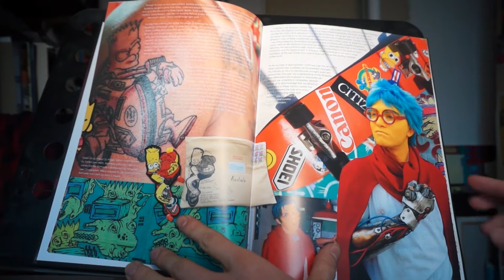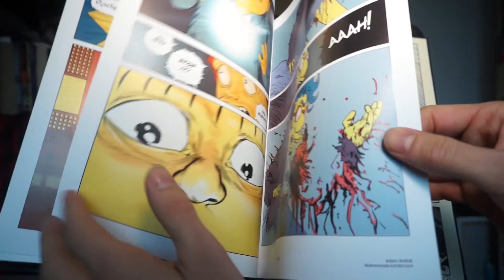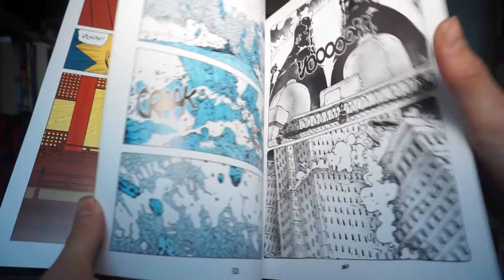Recensie | Bartkira: Nuclear Edition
Heb jij wel eens nagedacht over hoe een cross-over tussen Akira en The Simpsons eruit zou zien? Bartkira is een van de meest bizarre en zinloze (maar toch geniale) fanfictie projecten. Bekijk hier Sandro's recensie van het boek Bartkira: Nuclear Edition.

ARCHIEF (FILM)
Bartkira the Animated Trailer